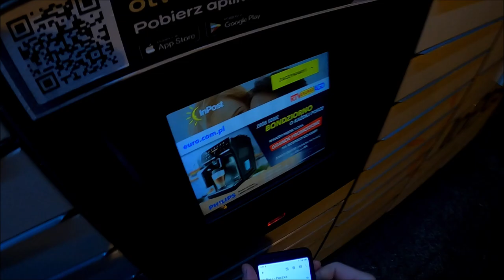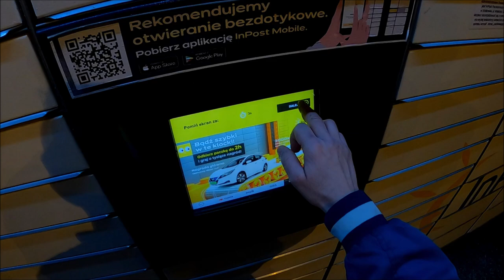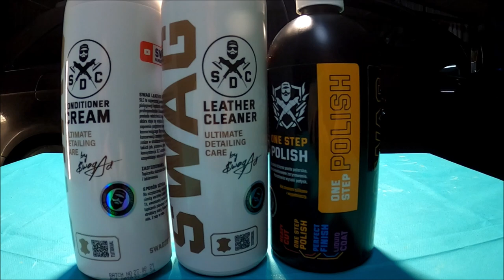Kosmetyki SWAG Auto Detailing